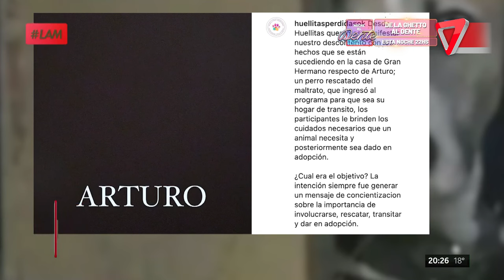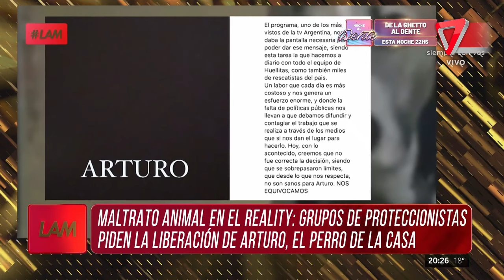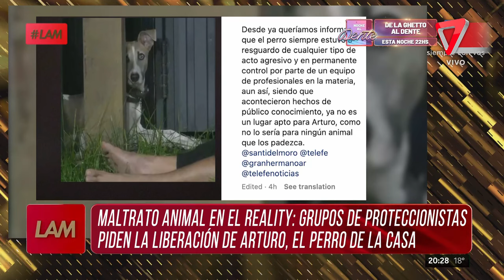Gritos, insultos y malos tratos: "la casa se convirtió en un infierno para Arturo, la mascota de GH"